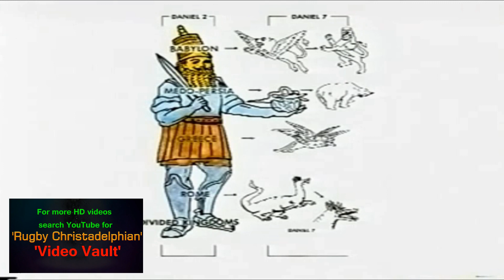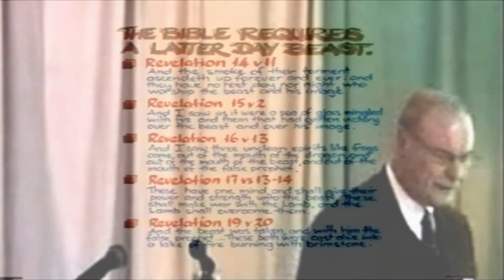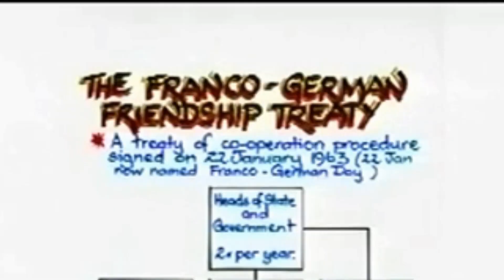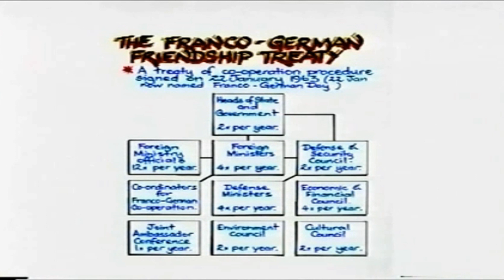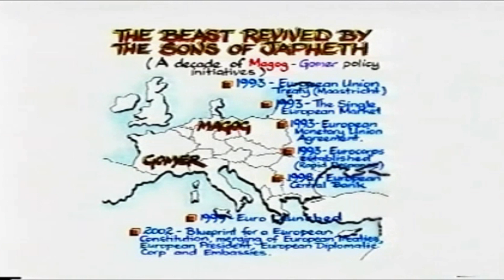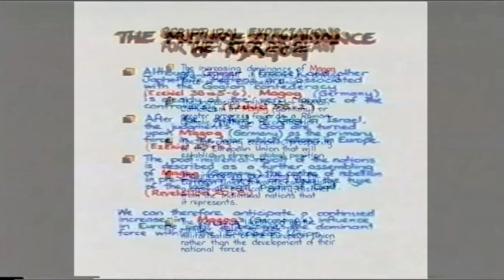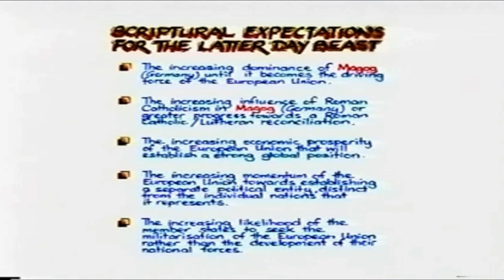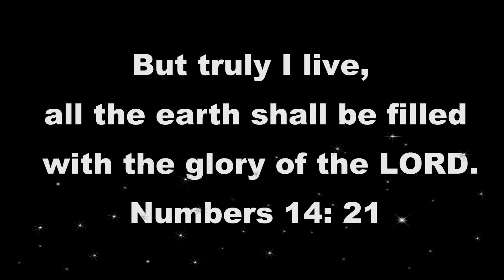Rugby Prophecy Day 2003 The Sons of Japheth and the Beast